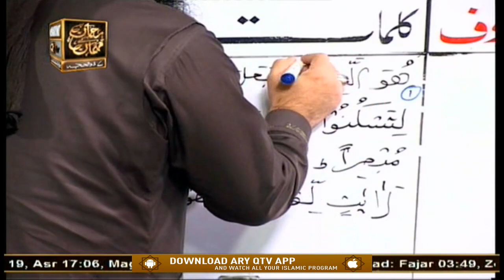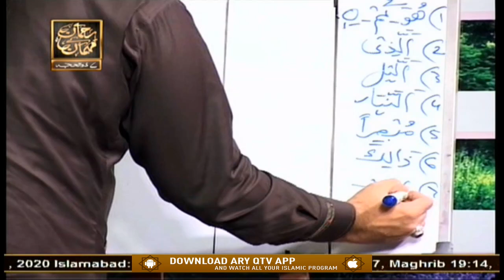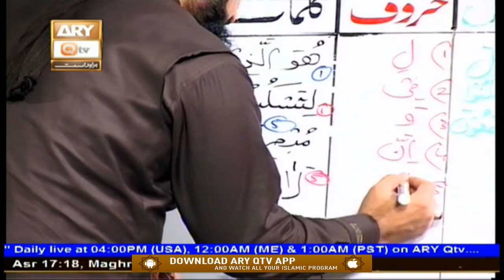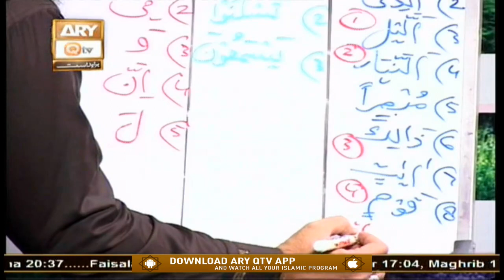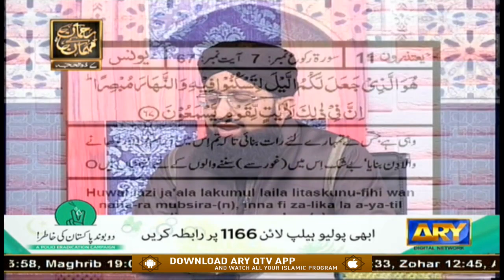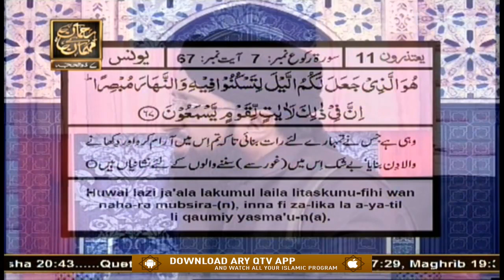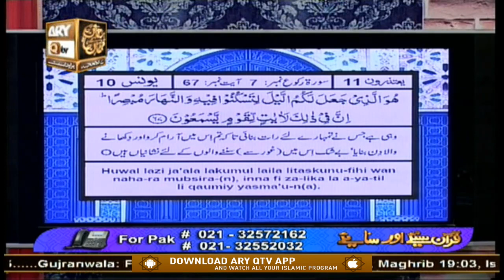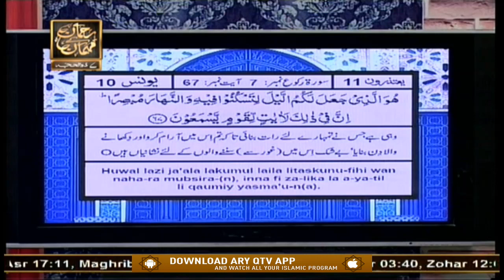Quran Suniye Aur Sunaiye | Hajj Aur Qurbani Ke Ayyam | 29th July 2020 | ARY Qtv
QURAN SUNIYE AUR SUNAIYE | Topic: Hajj Aur Qurbani Ke Ayyam